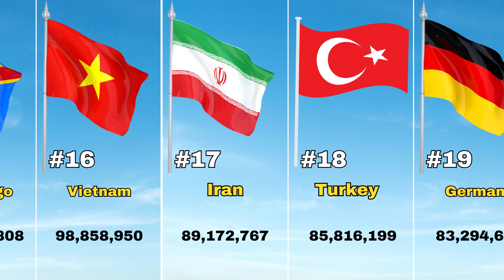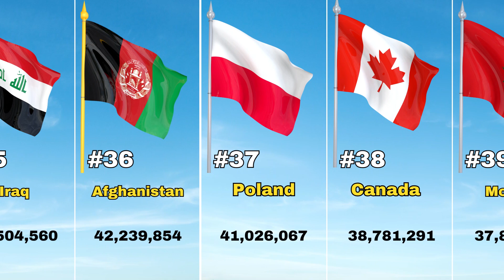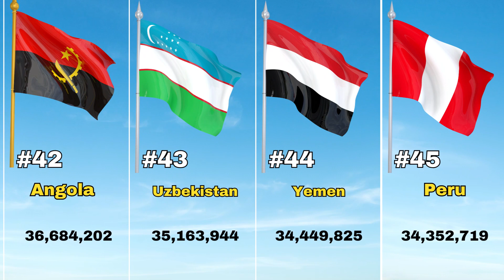Countries with the fastest growing populations and their flags 2024 / Data Analytics Video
🌍 The Best Data Scene: Countries with the Fastest Growing Populations and Their Flags 2024 🚀

Hello, The Best Data Scene community! In this video, we'll explore the countries experiencing the most rapid population growth in 2024 and delve into the stories behind their vibrant flags. Join us as we navigate through global demographics, population rankings, and the cultural significance of these nations.

📊 Video Highlights:

Population Rankings: Discover the top countries with the fastest-growing populations in 2024.
Global Demographics: Explore a comprehensive list of countries and their population statistics.
Muslim Population: Uncover the demographics of the top 60 countries with the largest Muslim population.
Flag Stories: Understand the cultural and historical stories behind the flags of nations on the rise.

🌟 Why Watch?
Get ready for a data-driven journey that combines insightful statistics with engaging narratives. This video aims to provide you with a deeper understanding of the world's changing demographics and the visual stories told by each country's flag.

👥 Connect with The Best Data Scene:

🌟 Thank you for being a part of The Best Data Scene community! 🌟

🚀 Welcome to "The Best Data Scene" Channel! 📊✨

Dive into the fascinating world of data with us! 🌐 We bring you amazing insights, beautiful visualizations, and infinite comparisons that make data truly spectacular. Whether you're a data enthusiast, a curious mind, or a seasoned data scientist, you're in the right place!

🔍 Explore Amazing Data:
Discover the beauty of data with our curated content on amazing facts, best data practices, and the power of continuous data. We believe data is not just numbers – it's a story waiting to be told!

📈 Infinite Comparison Adventures:
Join us on thrilling comparison journeys! From speed and size comparisons

📊 Data Science
 data analytics and data scientist roles to the latest trends in the field.

💡 Genius Data Explorations:
Google data,  infodata,

WatchData